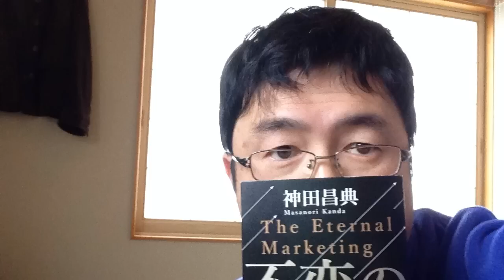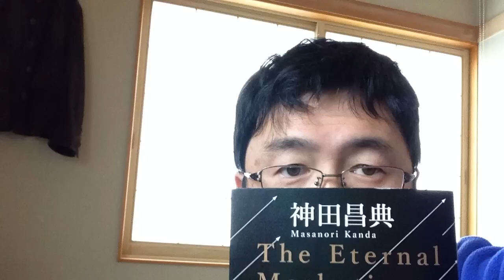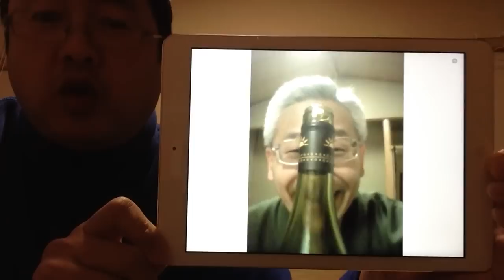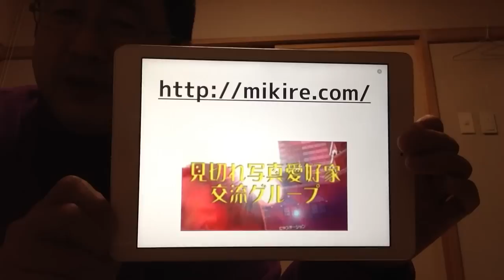モノを使って見切れる技 アイテム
中央に人がいない記念写真

見切れ写真の見切れ技を紹介するシリーズの５回目
今回は最も多用される応用技の一つ　アイテムについて解説しております。

見切れ写真家元のおいらが勝手に思ったこと